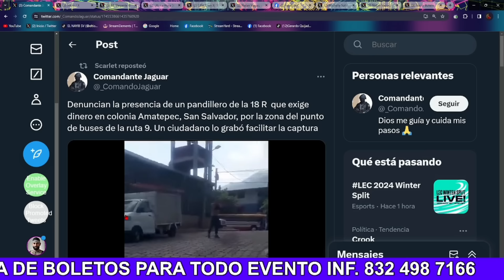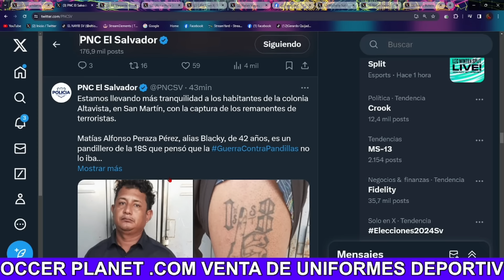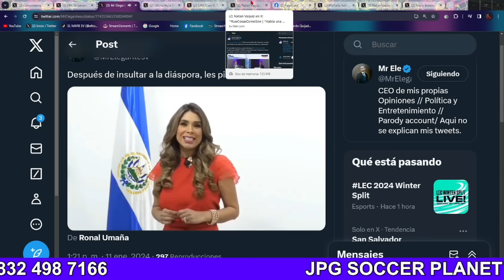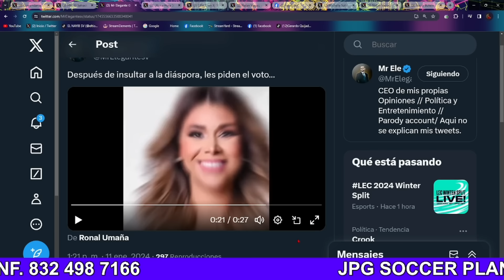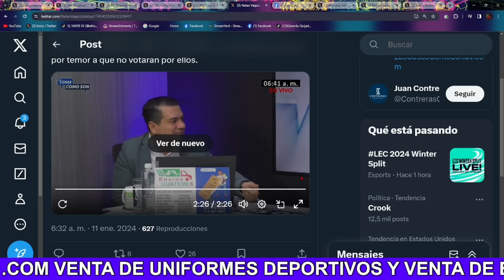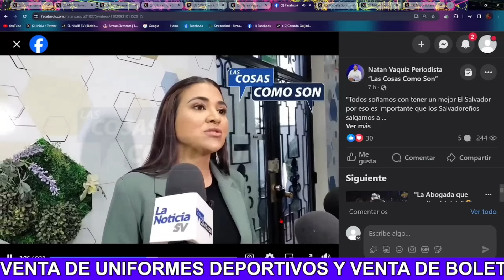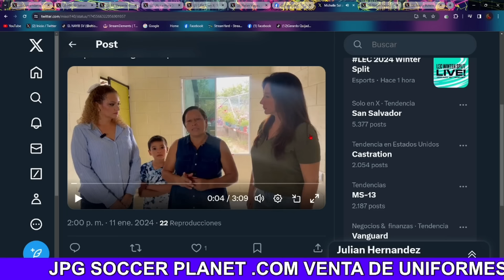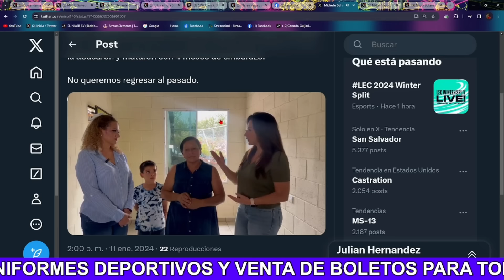!Bombazo¡ Nayib Bukele Manda Toda Su Fuerza Pandillerôs Estan Saliendo a Las Calles Y son Capturadôs